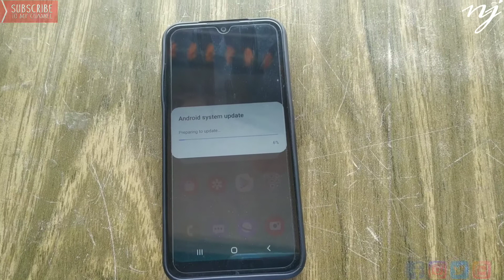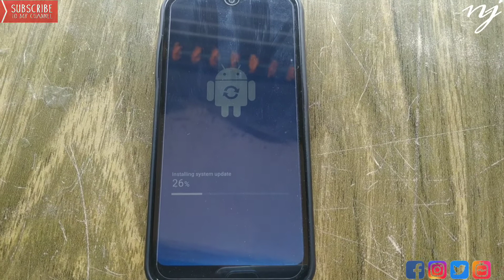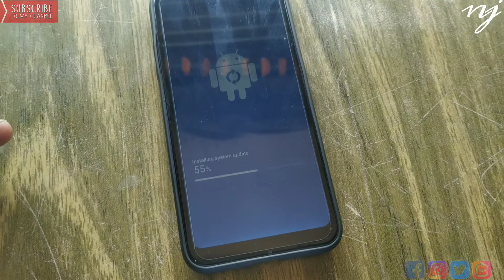Samsung m01 mobile New system update installation video February latest, m01 new updates Samsung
Samsungm01 mobile New system updateinstallation video February latest, m01 new updates Samsung